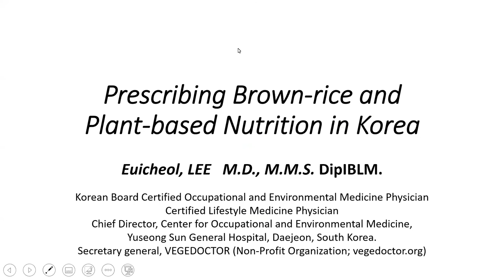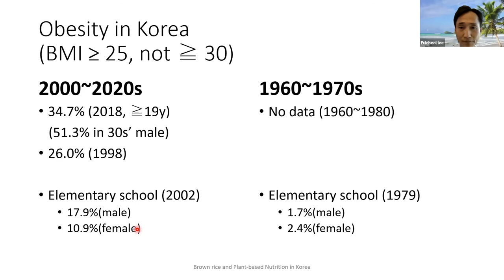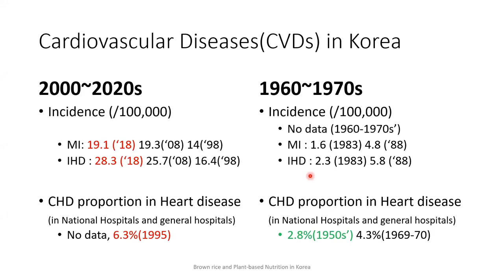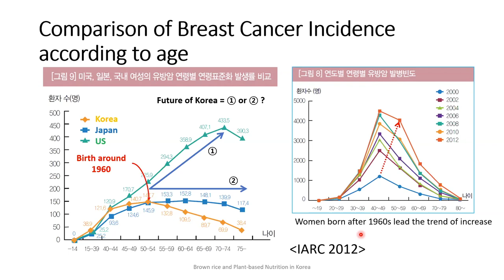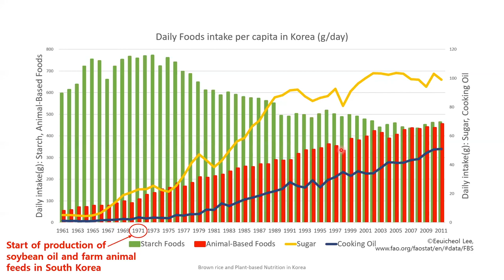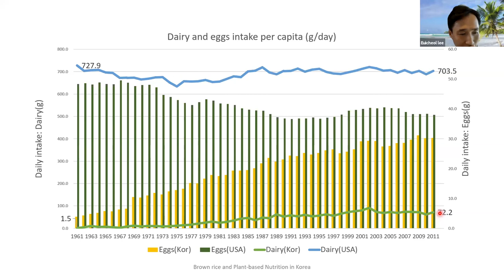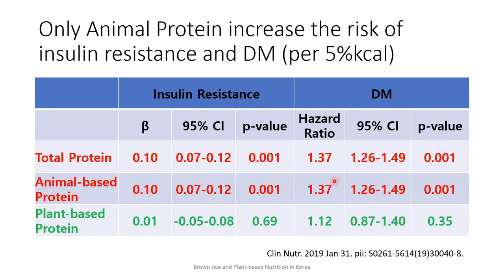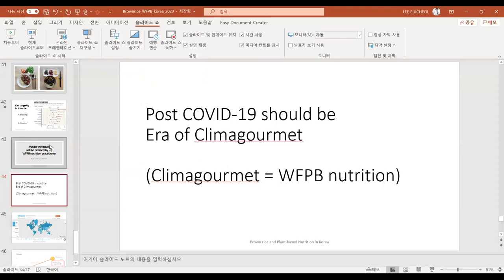Prescribing Brown Rice and Plant-Based Nutrition in Korea - May 29, 2020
The Western diet continues to play an influential role in the global food landscape, and South Korea is no exception. The "rags-to-riches" country, once ravaged from a civil war and colonial occupation, is now sprawling with fast food restaurants, convenience stores, and internet cafes where processed, instant foods are abundant and accessible at any hour of the day and night. The shift away from a traditional Korean diet rich in starches and vegetables has resulted in an uptick of chronic diseases.

As part of its Asian Pacific American Heritage web series, Plant Powered Metro New York welcomes Dr. Eui Chul Lee to present the link between chronic disease and diet, and the importance of plant-based nutrition amid COVID-19 -- even in a country that successfully contained a major outbreak. Dr. Lee is the director of VegeDoctor, an organization made up of plant-based medical practitioners based in Korea, and head of the Occupational and Environmental Medicine Center at Sun Medical Hospital in Daejeon, Korea.

This webinar is in Korean with English interpretation.